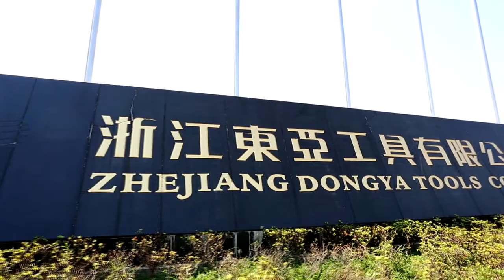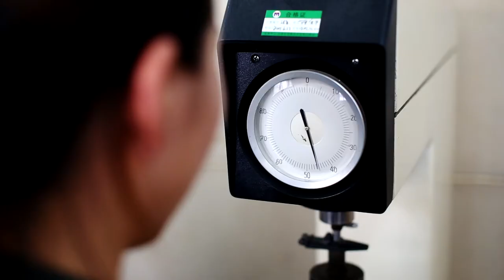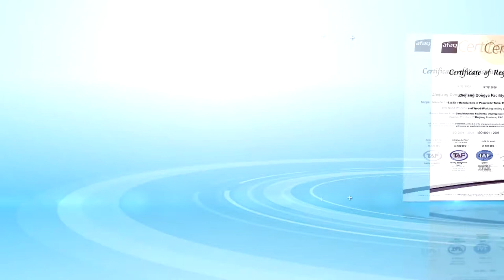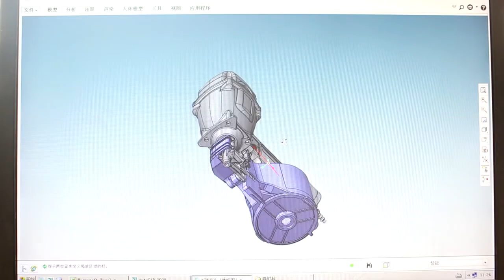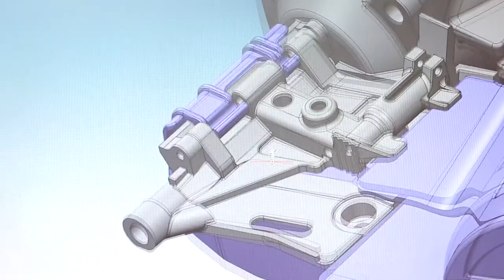Introduction of Dongya - a professional manufacturer of air nailer and drill bits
Dongya is a professional manufacturer of air nailer and drill bits for more than 30 years.